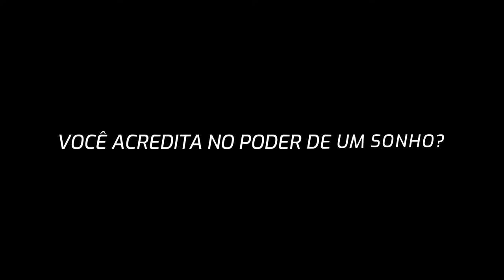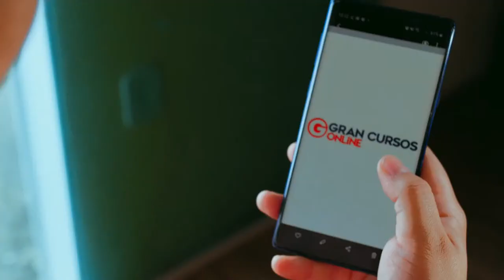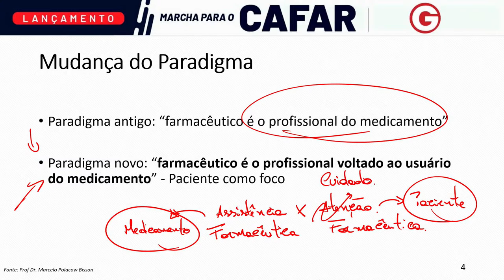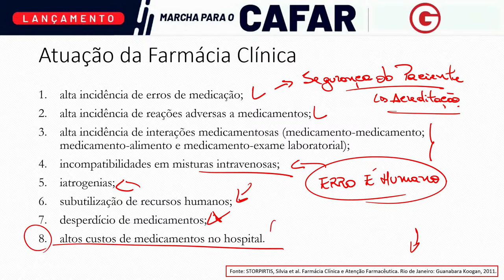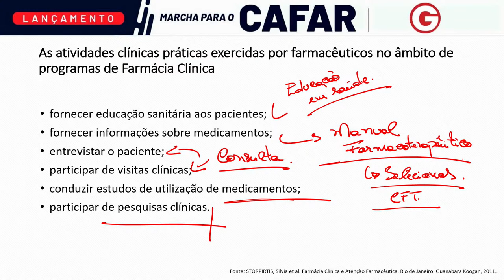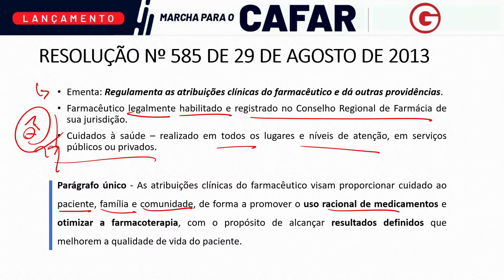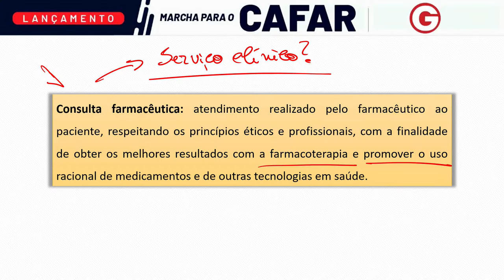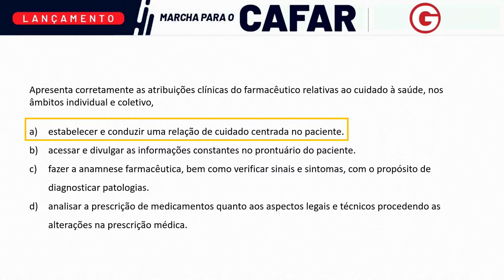Marcha para o CAFAR Farmácia Hospitalar - Farmácia clínica e cuidados ao paciente: Alexandre Martins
Farmácia Hospitalar para o CAFAR. Estude Farmácia clínica e os cuidados ao paciente com o professor Alexandre Martins.

Aplicativos EXCLUSIVOS para Assinantes Ilimitados:
🎧 Gran Audiobooks: